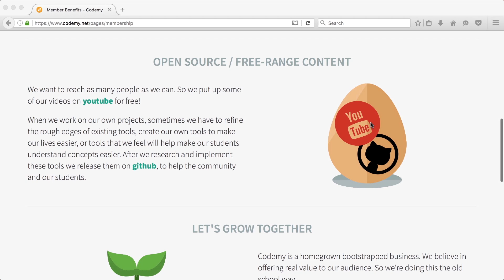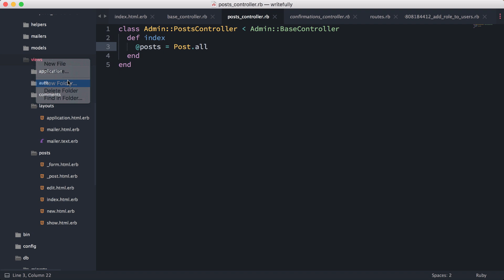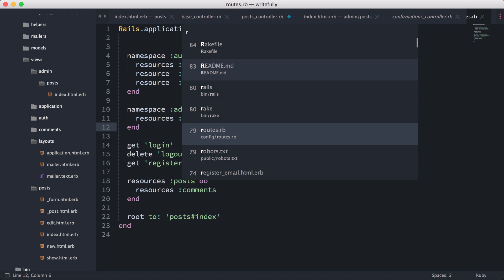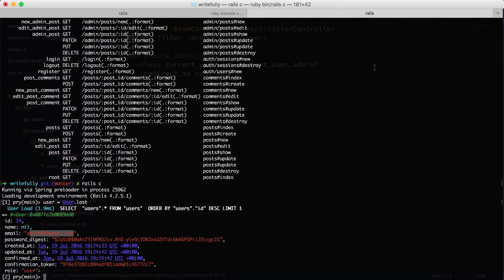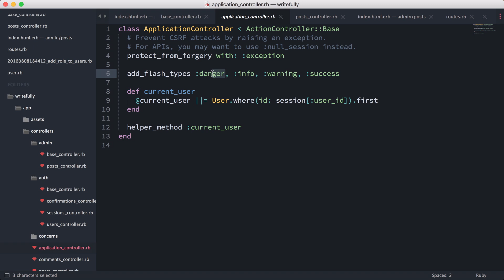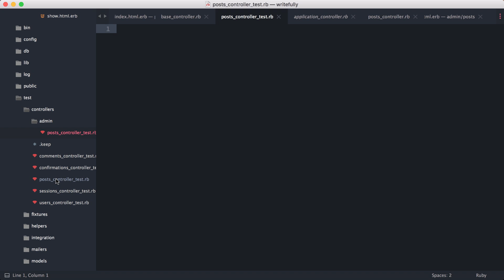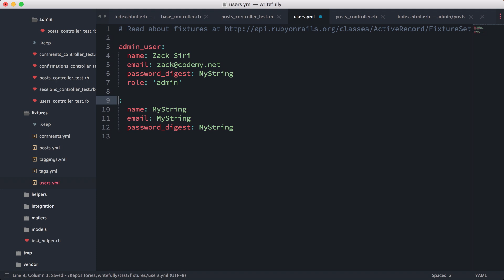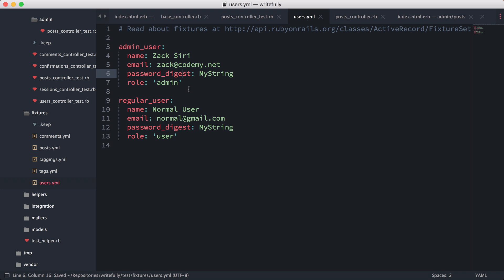Rails: Authenticating the Admin User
We continue building our admin interface and finish up our authentication code for admin users. We ensure that only users who are admin can access the admin interface.